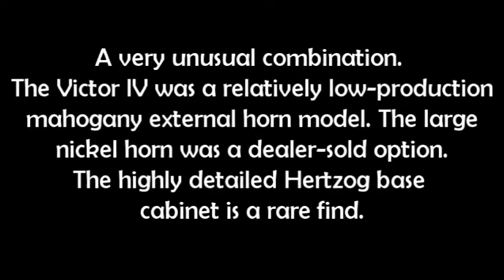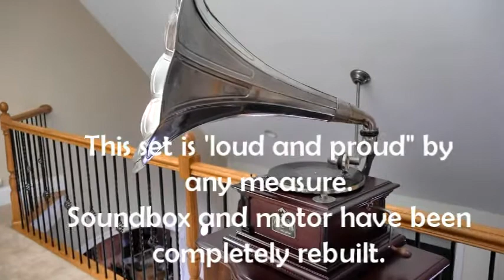Victor IV with Hertzog Base Cabinet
Offered by Victor-Victrola.com